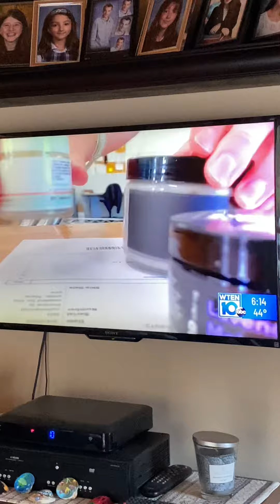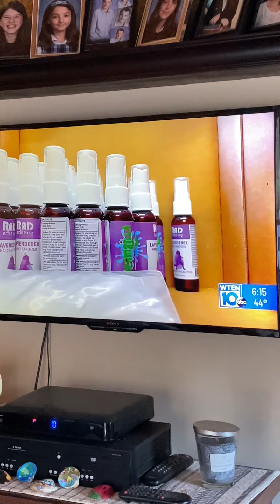My Spotlight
Thank you to Local Channel 10 for interviewing me for my voice acting career. And thank you everyone for watching this video, because it means a lot to me for all your support.